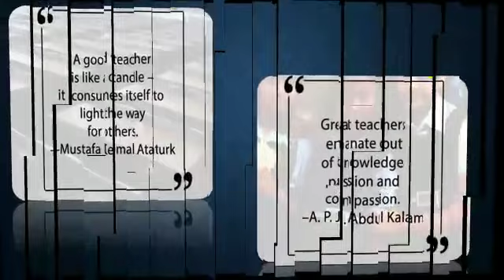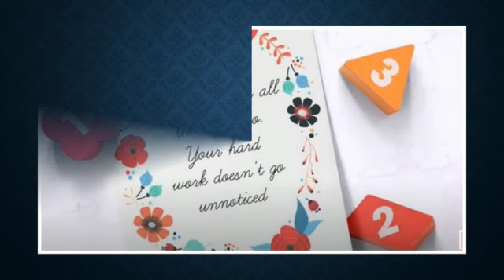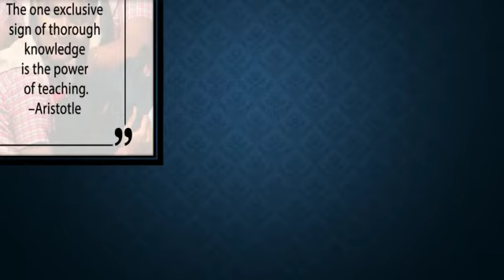Happy teacher's day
One of the video made by
Lavisha Saini on teacher's day.
May God bless you bche!